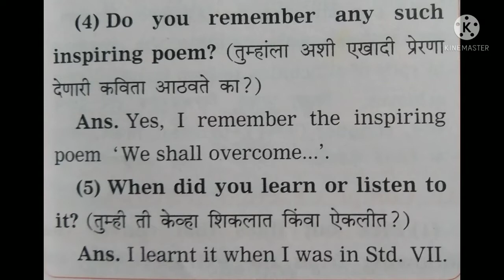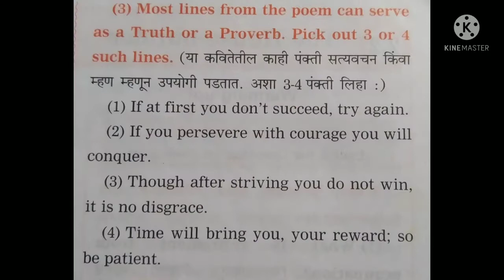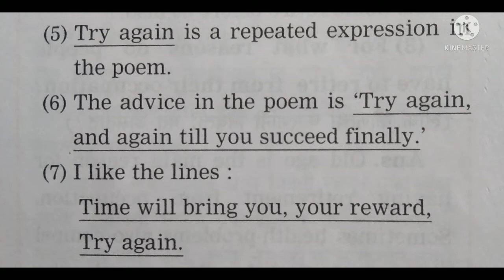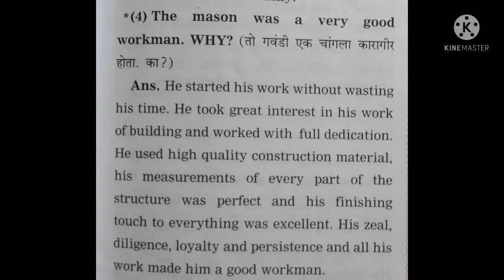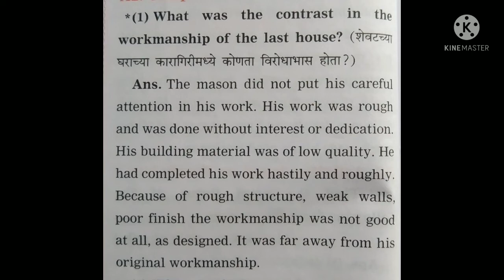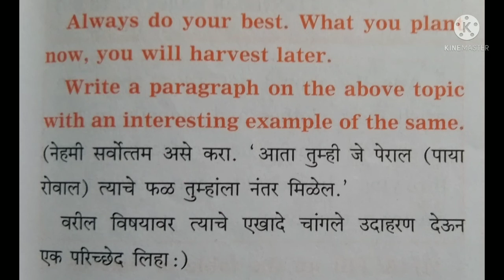STD 8 TH/ MY ENGLISH BOOK /LESSON /2.1/TRY AGAIN/2.2/THE HOUSE BUILDER/MARATHI MEDIUM....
Hello everyone, I am sumita shirke.Welcome to our you tube channel@Sumita classes.
right from
T.Y.BCOM.

Letter Writing,
Essay Writing,
Story Writing.